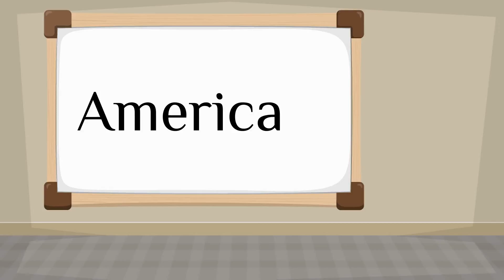How do you say 'America' in Spanish?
How to say 'America' in Spanish? Listen to hear the pronunciation.